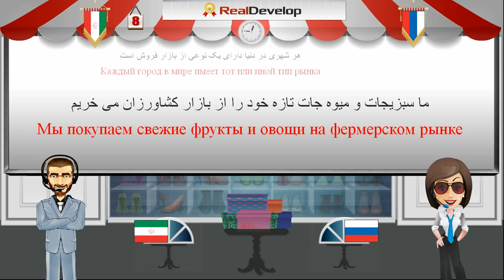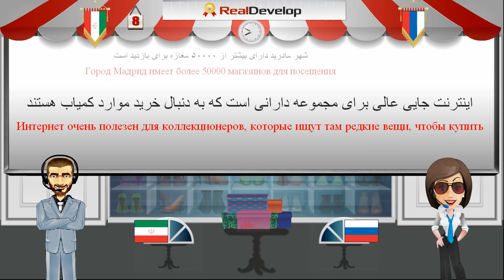выучить персидский язык онлайн 8 курсы фарси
выучить персидский язык онлайн
курсы фарси